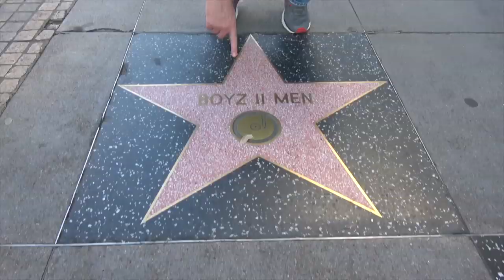Ross Patterson Revolution #391 - No More Likes on Instagram?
Ross and Jessie discuss Instagram disabling "likes" in Australia before moving it to the US, the magic and longevity of The Rolling Stones, why the Old looking "Face-app" could just be used to steal your facial recognition, why HBO is rebooting Gossip Girl without the original cast, and Jables is back with an all new "Crime Corner".